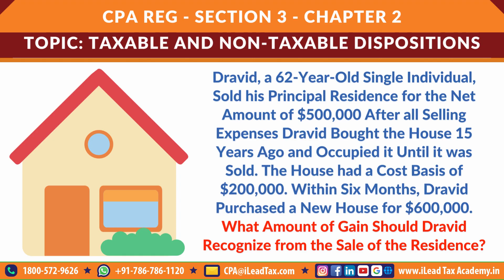Oct 17, Tuesday - AICPA CPA REG - MCQ Video